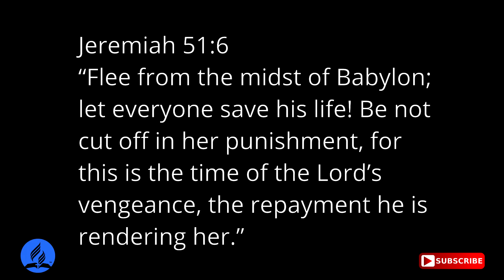12 February 2022: Sabbath School: "Comfortable Captives" / Ivan Woodman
12 February 2022: Sabbath School: "Comfortable Captives" / Ivan Woodman